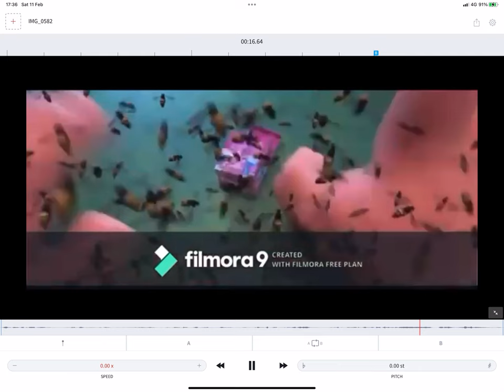What Open Sesabees Sounds Like On Freeze